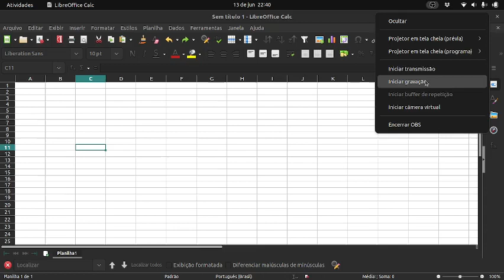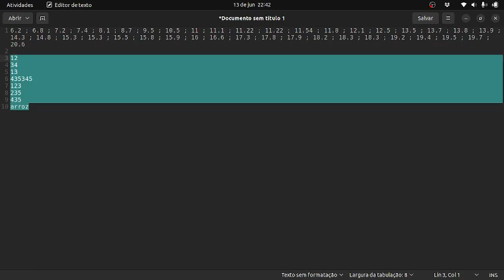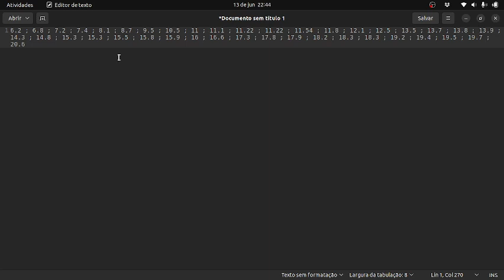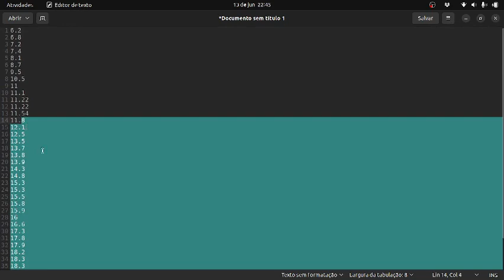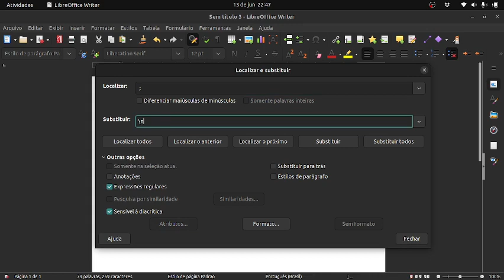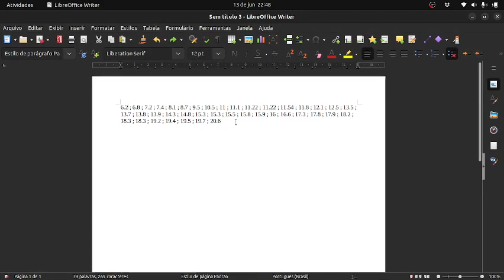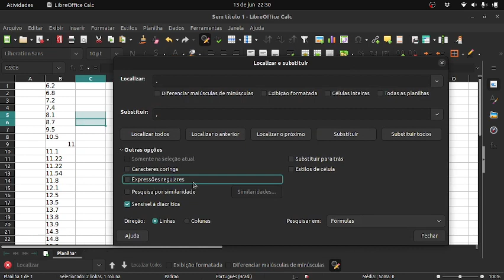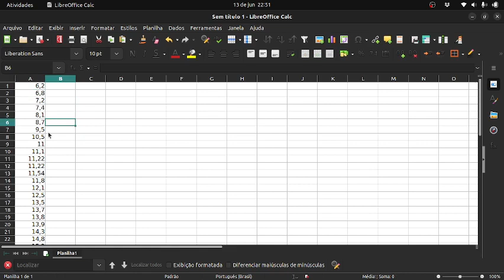LibreOffice Calc - Bônus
Continuação da apresentação da ferramenta para fazer a tabela de frequência em intervalos de classes